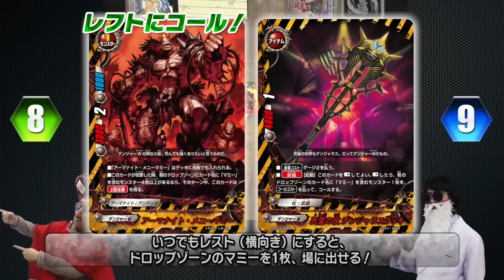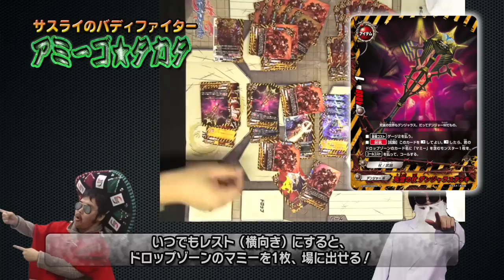【バディファイト対戦】レア以下なのに地獄の8回攻撃16ダメージ‼︎ 集めやすくて超強いマミーデッキ完成‼︎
バディファイトバトル動画２０連発開催！！
第１４弾は、普通に手に入るレアイカのカードだけで作った驚異のデッキを紹介！！
その破壊力、ハンパないぜ！！
実力は自分の目でチェック・ディス・ワン！！！！

好評放送中のバディファイトDDD第1話を見たいならこちらをチェックトルティーヤ！！
【バディファイトDDDアニメ】新相棒、大暴れだぜ！「ヤベェ！必殺モンスター誕生!!」第１話

こっちも激ヤバ動画⇩⇩⇩

【バディファイト対戦】ドラゴンフォースは本当にゾディアックに勝てるのか!?　大検証ファイト!!【滅ぼせ！大魔竜!!】

【バディファイト】これで完ぺき！　ドラゴン・ツヴァイデッキ完全公開スクープ！！

【バディファイト対戦】ドラゴン・ツヴァイVSドラゴン・アイン!!　究極ドラゴン対決!!

【バディファイト開封】滅ぼせ！大魔竜!!　世界最速!!　シークレット出るまで超大量開封祭り～!!

【バディファイトDDDアニメ】とびだせ!!バディくん　スペシャルVer. 1話

 【バディファイト】両手で漫画をかいちゃう⁉︎超秘技を史上初公開‼︎【コミックス発売記念】

バディファイト情報満載！月刊コロコロコミックは毎月１５日ごろ発売！
こちらもよろしく！別冊コロコロコミックスペシャルは偶数月３０日ごろ発売だ­！